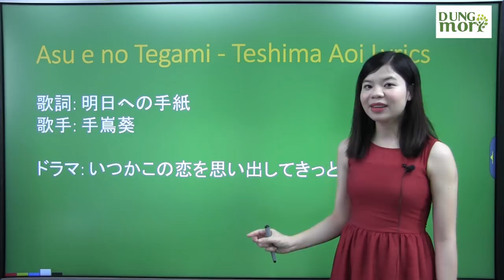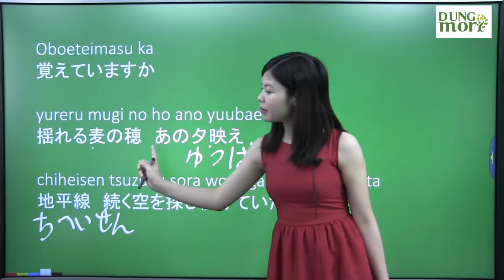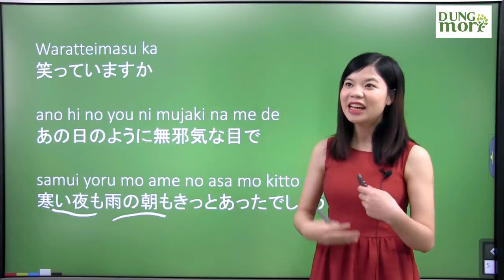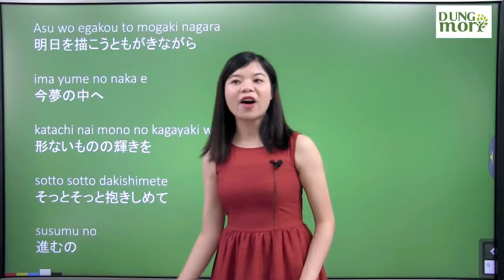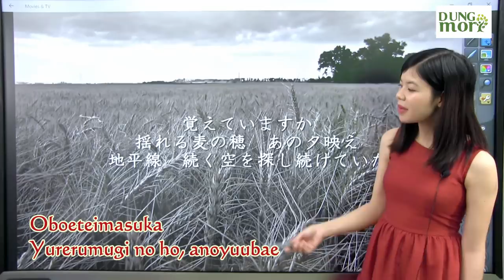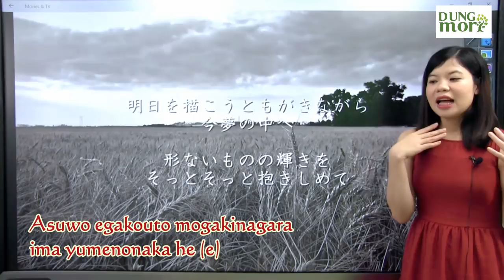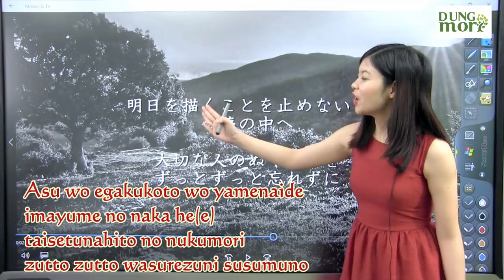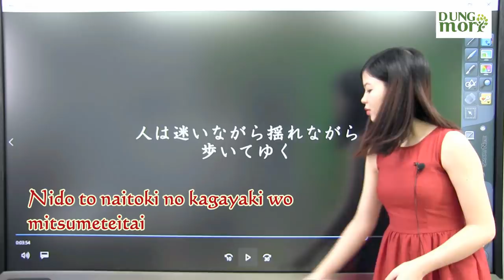明日への手紙：ASUHENOTEGAMI - Học tiếng Nhật qua bài hát cùng cô Thanhmori